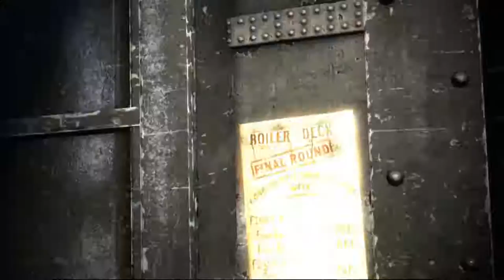"I Am the Knight" - Part 3 - Achievement Destroyers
Mason from the Loud Crew rage-fully continues his walkthrough of Batman: Arkham Origins on the HARDEST Difficulty!

- Check out our Official Website here and leave us an email on what Achievements you would like to see be Destroyed!

GET LOUD!